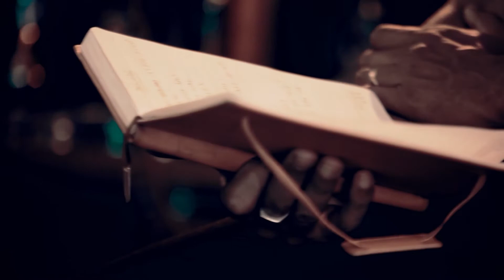Ras Yidne with Henok Mehari on Musicology Part 3 ክፍል ፫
Musicology is a music talk show created , produced and hosted by singer songwriter and producer Henok Mehari since 2019 on television and now on youtube ,the show creates a platform along side Mehari brothers band to demonstrate skills for many professionals specially for musicians who has got a great talent and virtuosity in their instrument or vocal performances and allow them also to speak up their mind about their dreams, visions, success and challenges from their own perspective.